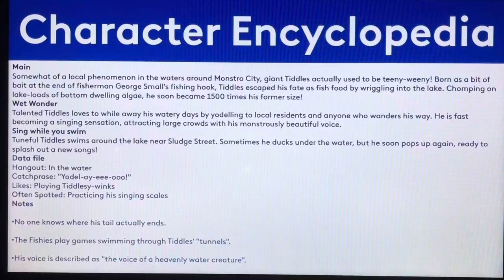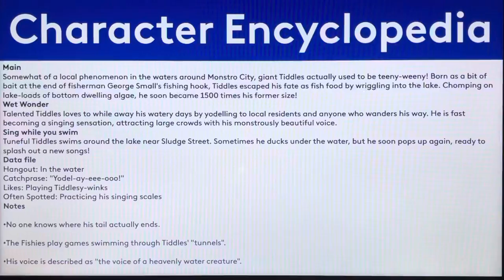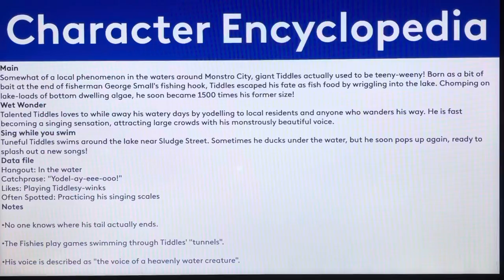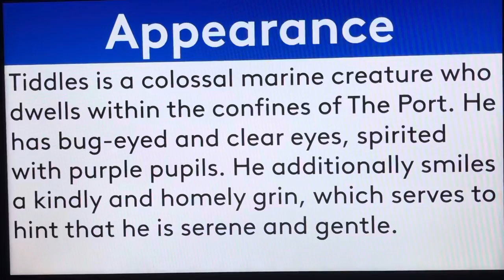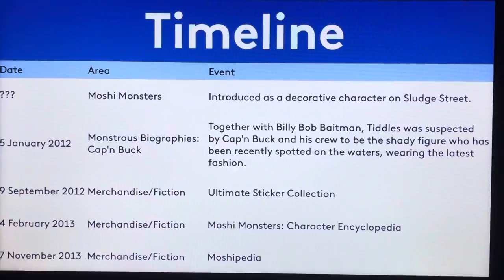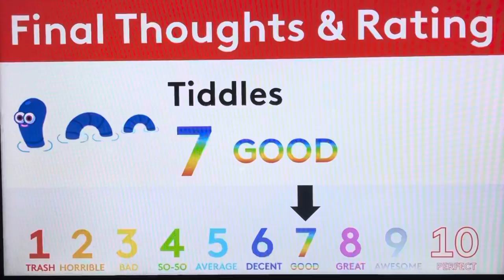Moshi Monsters Biography #432 - Tiddles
Hello, YouTube! Welcome to Episode 432 of Moshi Monsters Biography! In this episode, We take a look at the biography of Tiddles! Enjoy, guys!!